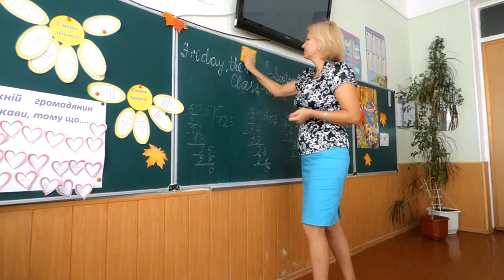teacher | classroom | blackboard cleaning | free video footages for video editing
teacher | classroom | backboard cleaning | free video footages for video editing